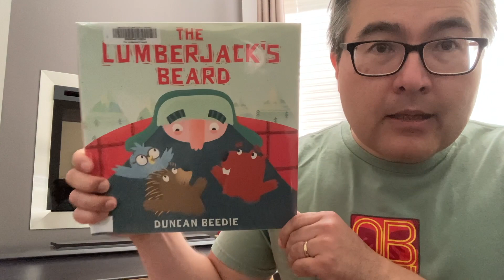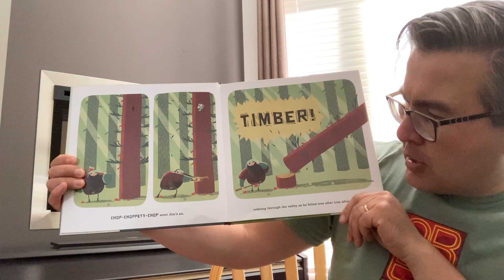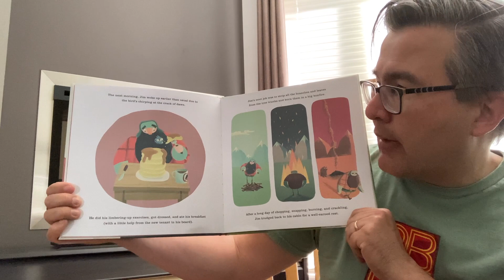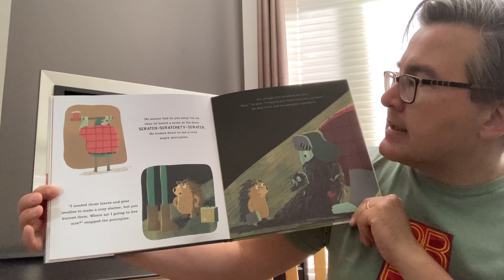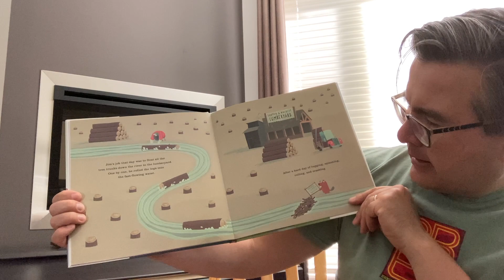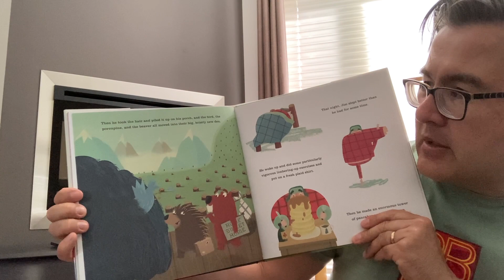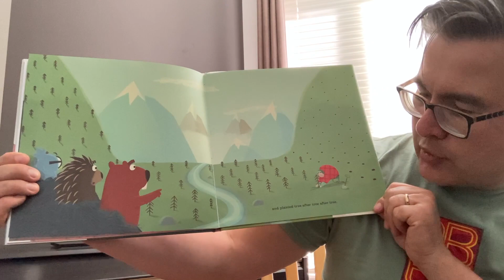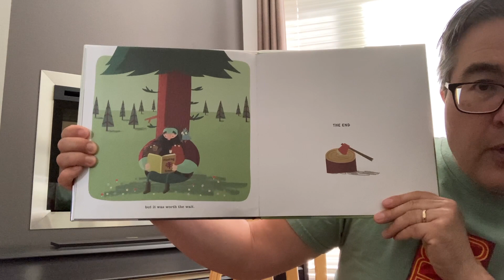Uncle Matt's Bedtime Story - Sunday, September 26, 2021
It's Lumberjack Day! E-561 Tonight's Story is "The Lumberjack's Beard" by Duncan Beedie (C) 2017